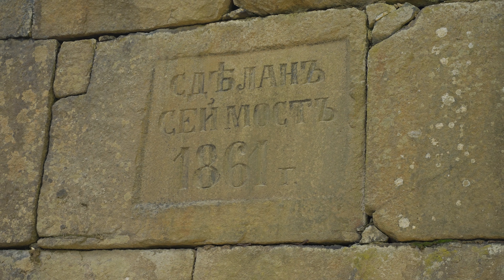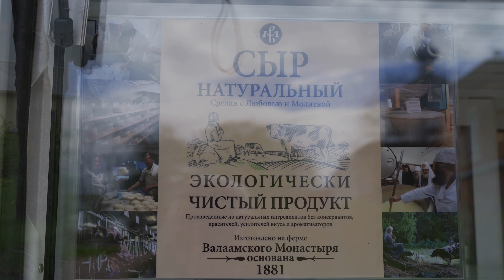Валаам. Спасо-Преображенский монастырь. Конец мая 2021 года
Окончание весны 2021 на Валааме. Пора цветения тюльпанов. Начало туристического сезона. Валаамский Спасо-Преображенский монастырь. Слайд шоу из фотографий жизни монастыря. Монастырская бухта.